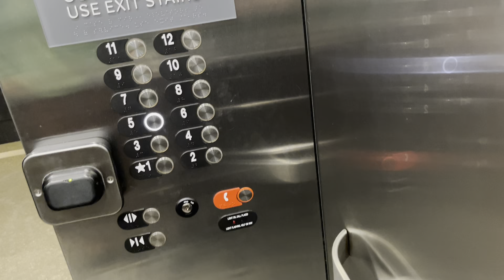Otis Series 7 Elevators @ Hilton Garden Inn Union Station in Denver, CO